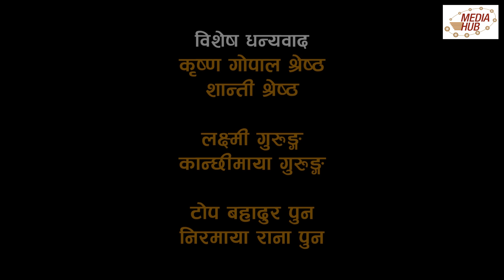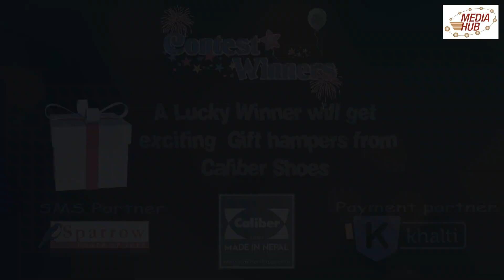Bad Luck || Episode-30 || July-7-2019 || By Media Hub Official Channel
Bad Luck  is one of the Romantic Nepali Comedy Serial. The main objective of this comedy serial is to make people aware.Sahin and Kushal have acted in the character of two siblings living in Kathmandu. This romantic comedy series represents many social issues on its episodes with educational comedy flavour. It is aired in Nepal Television at 8:45 PM and  inYouTube at 9:30 PM every Sunday. This show is produced by Media Hub Pvt. Ltd.

Production: Media Hub Pvt. Ltd.
Production Advisor: Som Dhital,
Director : Sahin Prajapati,
Script Writer: Sahin / Kushal
IT Officer And YouTube Manager: Suvash Pokhrel

The main artists of this series are Sahin, Kushal, Amita, and Juna.

Editor: Rabin Bhatta, Ashok Chaudhary, Thumbnail Design: Suvash Pokhrel, Camera: Ekanta Magar, Music and Colurist: Rupesh Khadka, Makeup: Sangita Chand
Artists: Sahin Prajapati, Kushal Bista, Laxmi Giri, Anshu Maharjan, Sujit Thapa,Amita Chhantel, Juna Sundas,Bikalpa Adhakari, Shishir Aryal, Arjun Acharya, Dipendra Timilsina, Amar Lama, Aryan Neupane, Sangita Chand and many more.